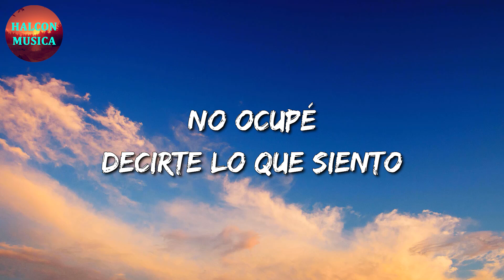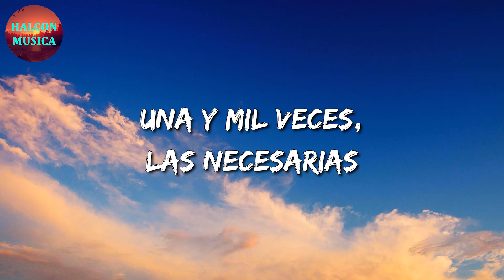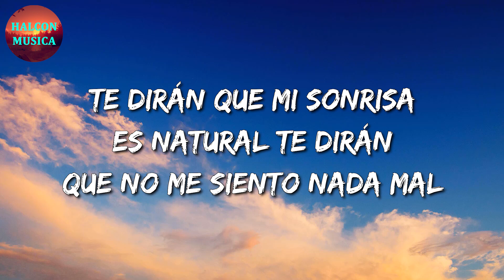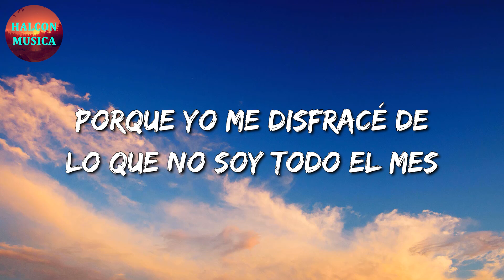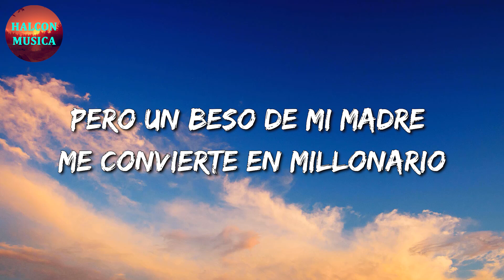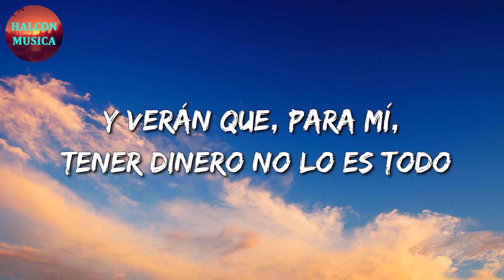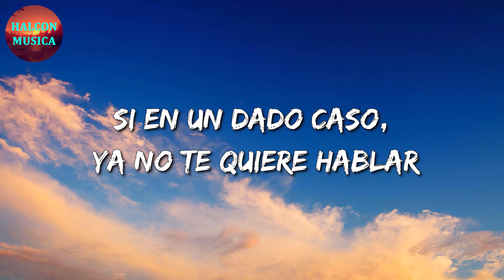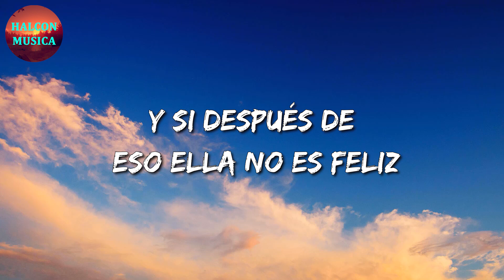🎵 Calibre 50 - Te Volvería A Elegir || La Adictiva, Los Dos Carnales (Letra\Lyrics)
🎤 Te Volvería A Elegir Letra:

Te vi
Y te reconocí enseguida, sonreí
Supe que el amor de mi vida, estaba frente a mí
Y suspiramos, mi alma y yo
No ocupé decirte lo que siento
La sonrisa ya me delató
Agradezco a Dios cada momento
Porque sé bien que él nos presentó
Te volvería a elegir
En esta vida y en las siguientes
Hacernos viejos
Y amarte eternamente
Una y mil veces, las necesarias
Del cielo y tú
Te elegiría a ti, y sin pensarla
Es Calibre 50, chiquitita
Hacernos viejos
Y amarte eternamente